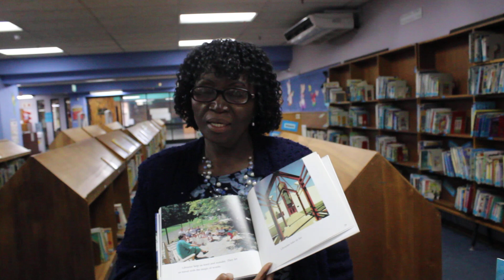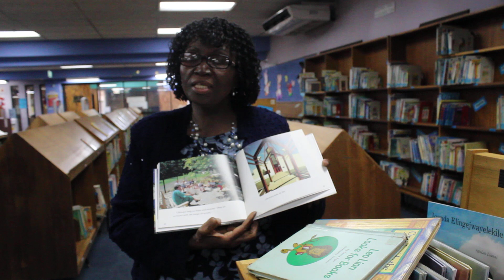Alberton library promotes reading